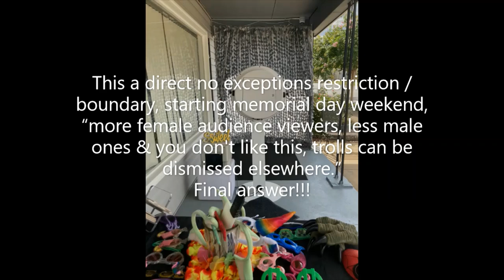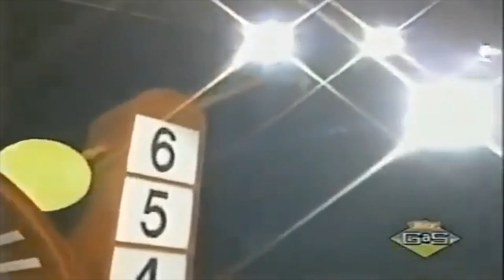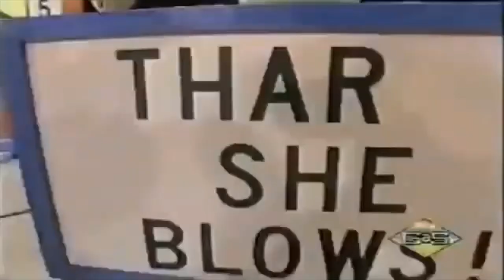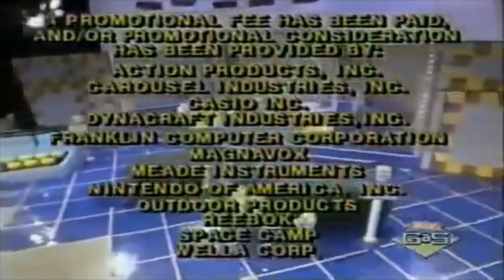Super Sloppy Double Dare [1989] | The Killer Daises VS. The Dare Devils [HD]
Wish this show was back on on the air,or at least show the reruns.